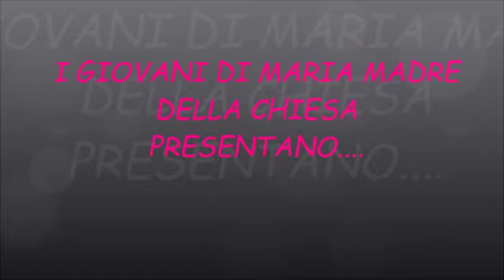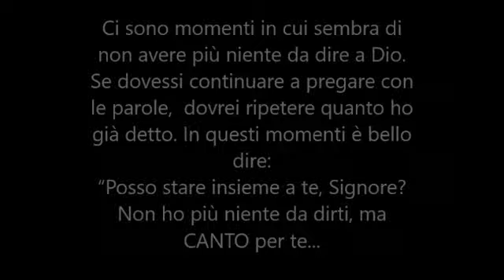Ti Loderó, Ti Adoreró, Ti Canteró...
I Giovani di Maria Madre della Chiesa presentano:  Ti loderó, ti adoreró, ti canterò...